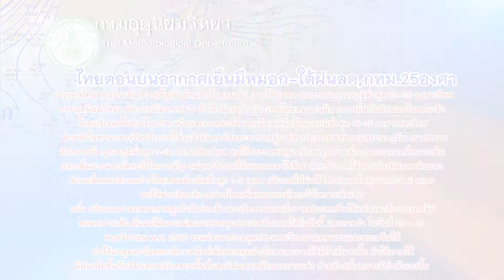ไทยตอนบนอากาศเย็นมีหมอก-ใต้ฝนลด:เกาะสถานการณ์ 08.30 น.(24-11-62)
เกาะสถานการณ์ 08.30 น.(24-11-62)
07.12 น.7พรรคฝ่ายค้านนัดเคาะสรุปซักฟอก26พ.ย.นี้
07.25 น. "ถาวร"มั่นใจแผนฟื้นฟูบินไทยมาถูกทาง
07.43 น.แนะรบ.รับภาระหนี้ขสมก.แสนล้าน
07.56 น.ไทยตอนบนอากาศเย็นมีหมอก-ใต้ฝนลด